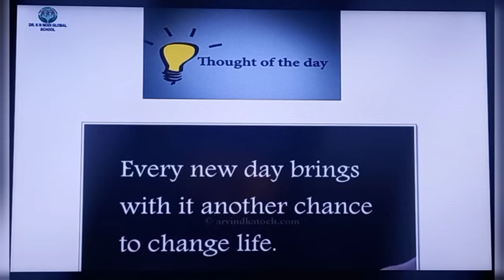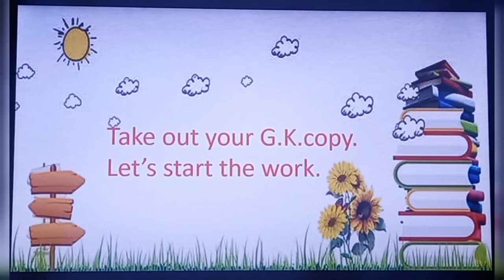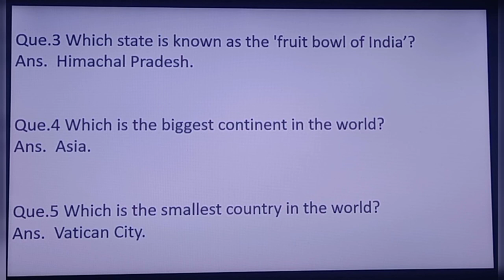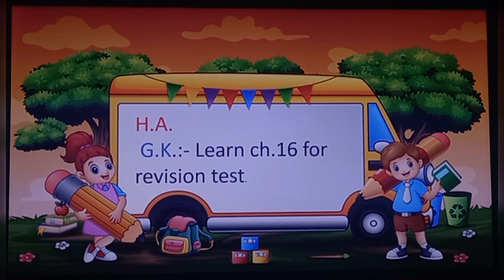Class-2nd Subject-G.K Date- 17/08/2021 Tuesday.